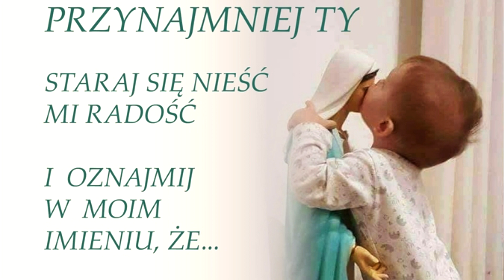Pedro Regis (Anguera, Brazylia), 29.09.2022, orędzie Maryi, Królowej Pokoju w 35. rocznicę objawień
Kochane dzieci, odwagi! Nie wycofujcie się. Ja jestem waszą Matką i zawsze będę z wami. Przyszłam z Nieba, by wezwać was do szczerego nawrócenia. Nie trwajcie w grzechu. Oto czas łaski dla waszego życia. Znam każde z was po imieniu i będę się za was modlić do Mojego Jezusa. Ludzkość zmierza ku przepaści duchowego mroku. Powróćcie do Światła Bożego, a będziecie wielcy w wierze. Nie chcę was przymuszać, bo macie wolność. Wiedzcie, iż Mój Pan was kocha i że wiele od was oczekuje. Ufajcie w pełni Bożej Mocy, a przyjdzie dla was zwycięstwo. Dajcie Mi swe dłonie, gdyż chcę was zaprowadzić do Tego, który jest waszym wszystkim. Ja chcę widzieć was szczęśliwymi już tutaj na Ziemi, a później razem ze Mną w Niebie. Nie lękajcie się. Ratunek od Pana przyjdzie dla sprawiedliwych. Oderwijcie się od świata i żyjcie zwróceni w stronę Raju, jedynie dla którego zostaliście stworzeni. Wszystko w tym życiu przemija, lecz Łaska Boża w was będzie wieczna. Naprzód! Po całym bólu przyjdzie dla was wielka radość. W tym momencie sprawiam, że spada na was z Nieba nadzwyczajny deszcz łaski. To jest orędzie, jakie dziś wam przekazuję w Imieniu Najświętszej Trójcy. Dziękuję, że pozwoliliście Mi spotkać się tu z wami jeszcze jeden raz. Ja was błogosławię: w Imię Ojca, i Syna, i Ducha Świętego. Amen. Pozostańcie w pokoju.

Pedro Regis (Anguera, Brazil), 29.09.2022, message of Mary, Queen of Peace on the 35th anniversary of the apparitions

Dear children, take courage! Do not retreat. I am your Mother and I will always be with you. I have come from Heaven to call you to sincere conversion. Do not persist in sin. Here is a time of grace for your lives. I know each of you by name and I will pray to My Jesus for you. Humanity is heading towards the abyss of spiritual darkness. Return to the Light of God and you will be great in faith. I do not want to coerce you, for you have freedom. Know that My Lord loves you and that He expects much from you. Trust in the fullness of God's Power, and victory will come for you. Give Me your hands, for I want to lead you to Him who is your everything. I want to see you happy already here on Earth, and later together with Me in Heaven. Do not be afraid. Rescue from the Lord will come for the righteous. Detach yourselves from the world and live turned towards Paradise, only for which you were created. Everything in this life passes away, but God's Grace in you will be eternal. Forward! After all the pain will come great joy for you. At this moment I am causing an extraordinary rain of grace to fall on you from Heaven. This is the message I am giving to you today in the Name of the Most Holy Trinity. Thank you for allowing Me to meet you here one more time. I bless you: in the Name of the Father, and of the Son, and of the Holy Spirit. Amen. Remain in peace.